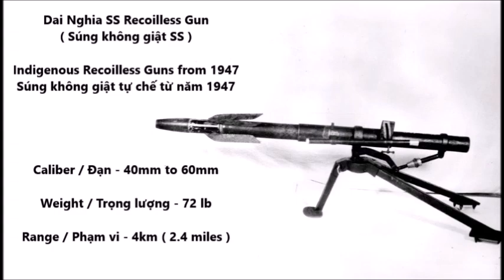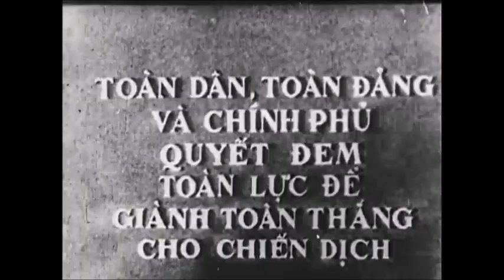Rare Vietnamese Made Anti Tank Launchers of The Indochina War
Some rare homemade vietnamese anti-tank rocket launchers of the First Indochina War in Vietnam ( 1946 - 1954 )